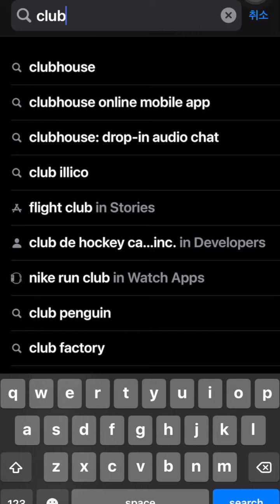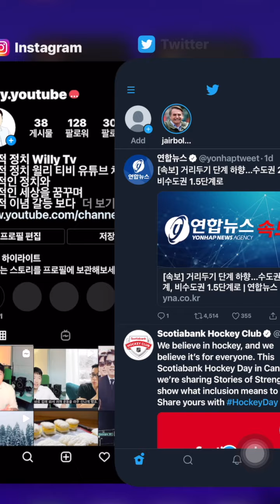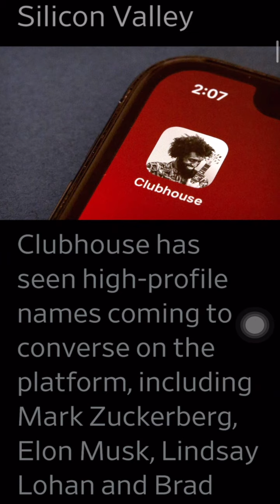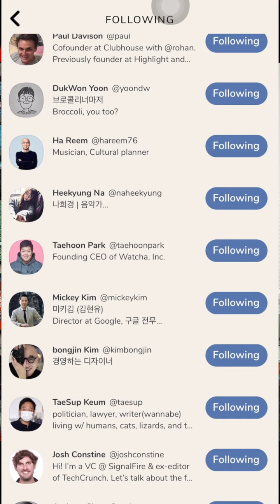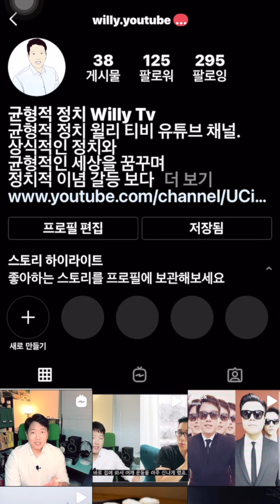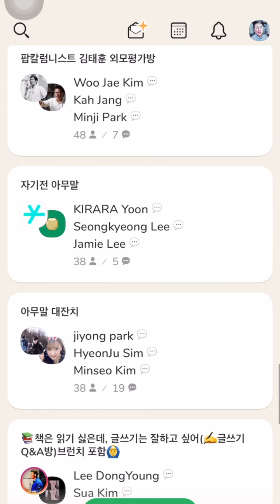요즘 인싸들의 어플 클럽하우스.뭐하는 곳이길래 셀럽들이 난리일까? 초대장 무료로 받아가세요. 엘론 머스크도 마크 쥬커버그도 인정한 Clubhouse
안녕하세요. 윌리TV 윌리입니다.

오늘의 주제는 인싸들의 앱이라 하는 클럽하우스, 클하 입니다.
기존 이용자들의 초대장이 꼭 필요하다고 해서,
셀럽들도 가입못한다고 하면서
FOMO (Fear of missing out) 마케팅 전략으로 화제가 됐습니다.
초대장이 없어도 가입 신청을 하고,
지인들이 수락을 해주는 방법이 있기도 합니다.
필요하신 분들에게 저도 초대장 드리겠습니다.
신청해주세요.
***꼭 아이폰 사용자이셔야 가입 가능합니다!
신청방법

2. 이메일로 아이디와 댓글 내용 보내주세요.
(*댓글에는 이메일 주소 전화 번호 남기지 말아주세요!)

Camera :
Iphone 12 Pro Max
Video editor :
Final Cut Pro
Thumbnail editor :
Pixelmator